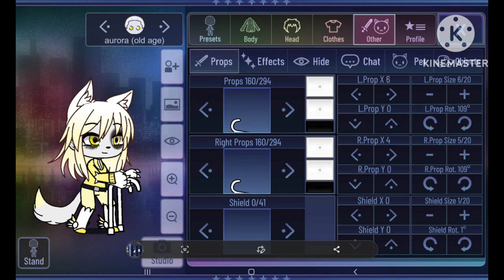how to make aurora Wolfie in her old age (redesign.)